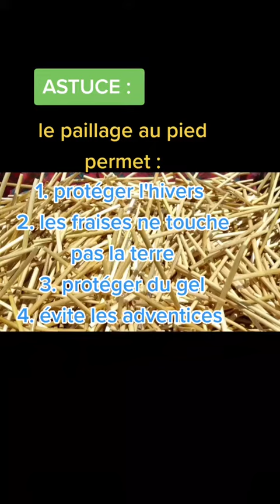en octobre plantation des fraisiers 🍓